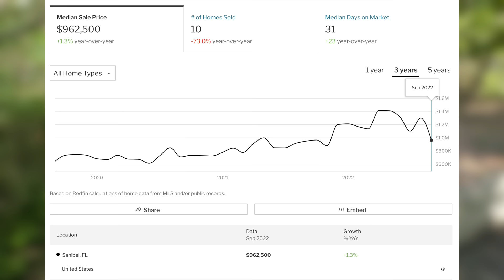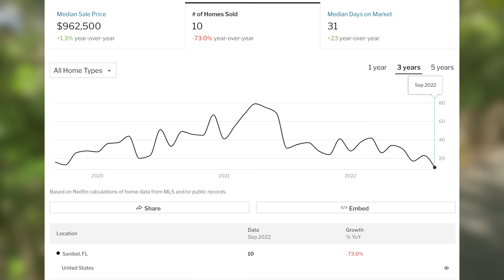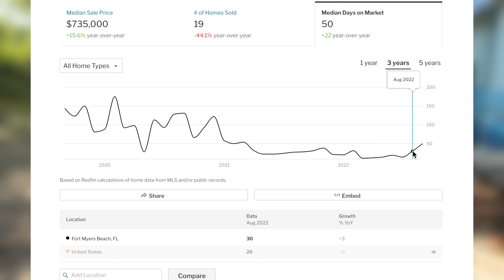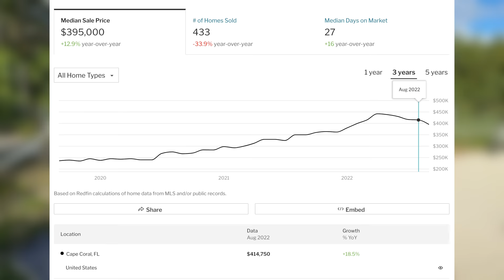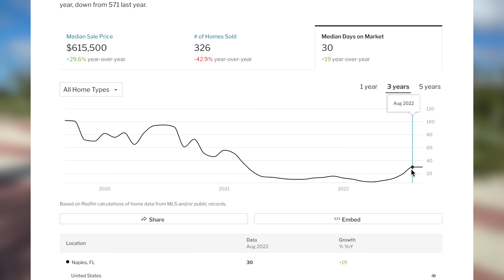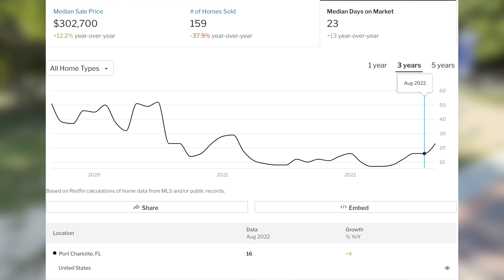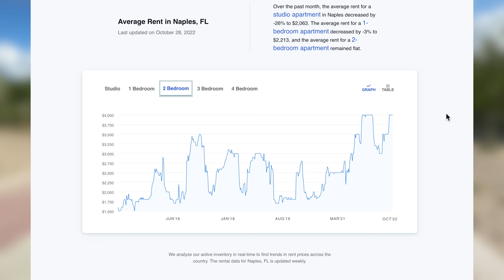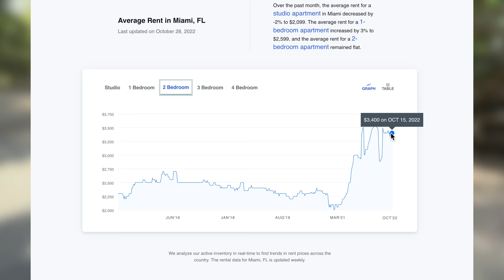How FAR Have Home Prices Fallen Since Hurricane Ian?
Its been roughly 1 month since hurricane Ian made landfall in SW Florida and one thing we said we would track on this channel, is what is happening with home prices in the area and how this hurricane would affect the housing market.

Like My Sunglasses?
My Filming and Editing Equipment